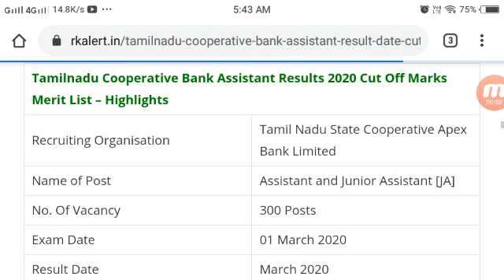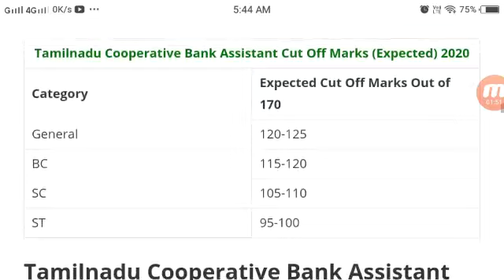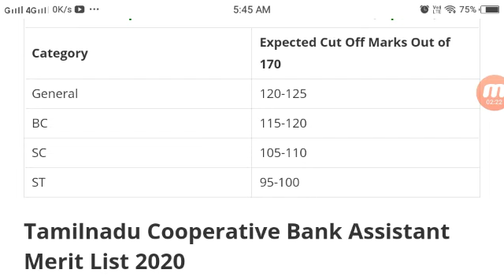TAMILNADU COOPERATIVE BANK ASSISTANT RESULT 2020 TNCOOPSRB JUNIOR ASSISTANT JA RESULTS DATE CUT OFF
Tamilnadu Cooperative Bank Assistant Result 2020 TNCOOPSRB Junior Assistant JA Exam Results Date Cut Off Marks Merit List Pdf
Tamilnadu cooperative bank result date and cut off full details here click now and visit you ✔️✔️✔️✔️👇👇👇👇👇

TN Cooperative Bank Result 2020 TNSC Bank Assistant Result or Tamil Nadu State Cooperative Apex Bank Assistant / Junior Assistant Exam Results 2020 Scorecard Shortlist / Selection List Pdf download facility available @
 The Online CBT Examination for Tncoopsrb Assistant / JA Recruitment 2019 conducted on 01 March 2020 by the Tamilnadu State Cooperative Apex Bank Limited. Now candidates need to check the TN Cooperative Bank Assistant Result Date 2020 Expected and Cut Off Marks.
TAMILNADU COOPERATIVE BANK ASSISTANT RESULT 2020
TN Cooperative Bank Result 2020
TNSC Bank Assistant Result 2020
We giving complete info regarding to Tamilnadu Cooperative Bank Results 2020
and get information and view result date and cut off.